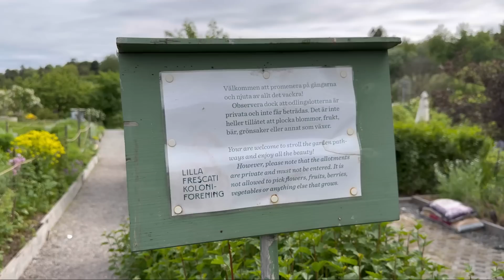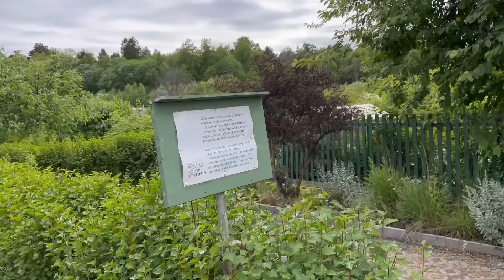СПЛОШНЫЕ НАРУШЕНИЯ … И РОССИЙСКИЙ ФЛАГ 🇷🇺 НА ДАЧЕ В ШВЕЦИИ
Почта fkrasouski собака yahoo точка com